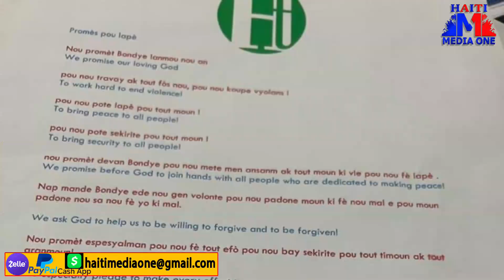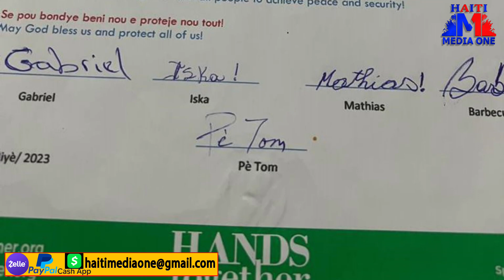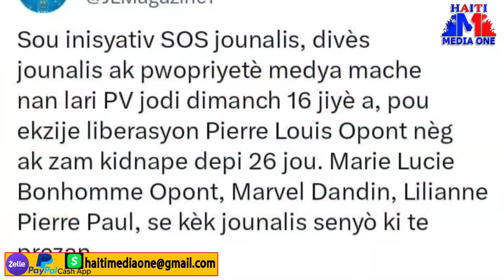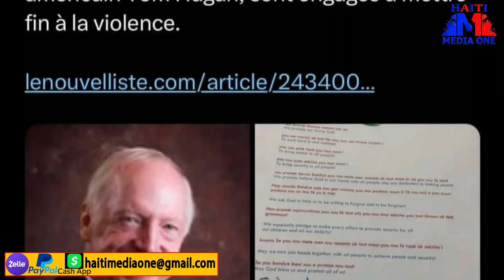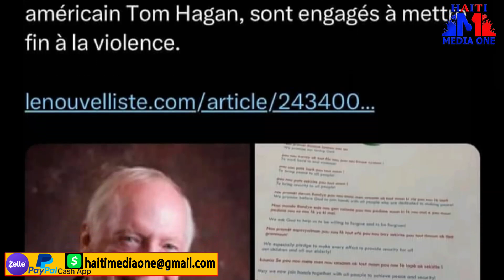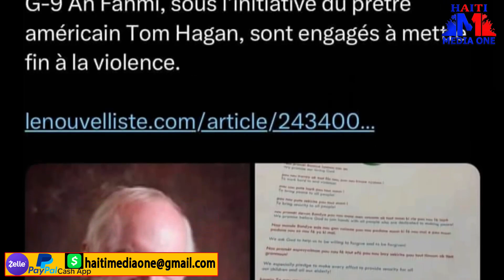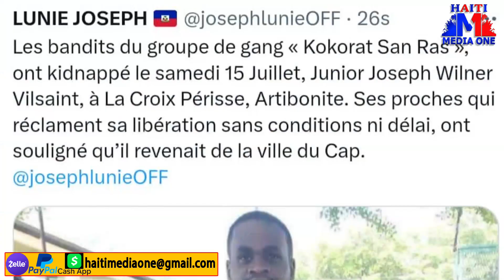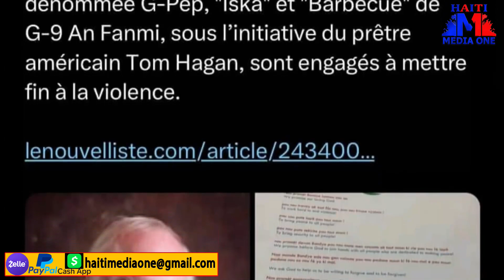Se Konfime G Pèp Ak G9 Fè Lapè, Tout Bandi Yo Bay Akolad,